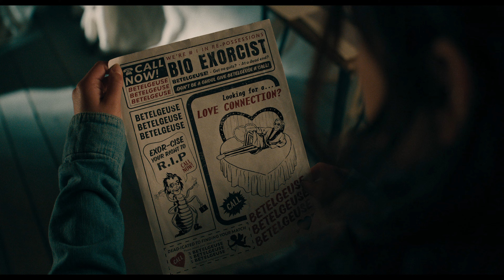Os Fantasmas Ainda Se Divertem - Trailer 1 Dublado (4K)